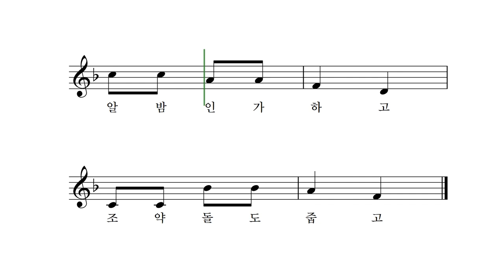다람 다람 다람쥐 - 박목월 동시 박상문 작곡 이소영 노래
다람 다람 다람쥐
알밤 줍는 다람쥐
보름보름 달밤에
알밤 줍는 다람쥐

알밤인가 하고
솔방울도 줍고
알밤인가 하고
조약돌도 줍고